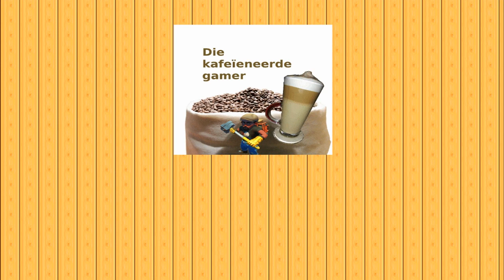"zombies" why so blue? plants vs zombies 2009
plants vs zombies level 7 - 1-7